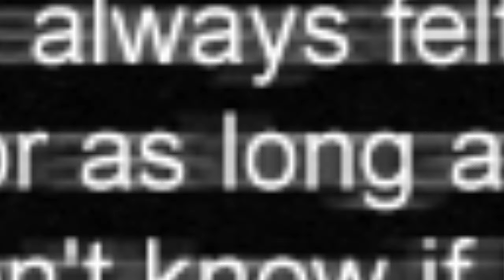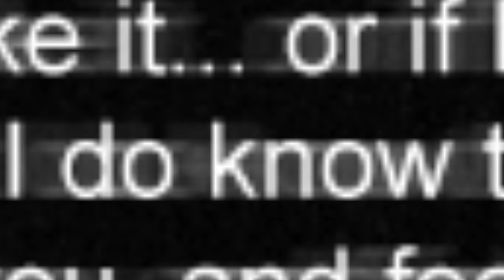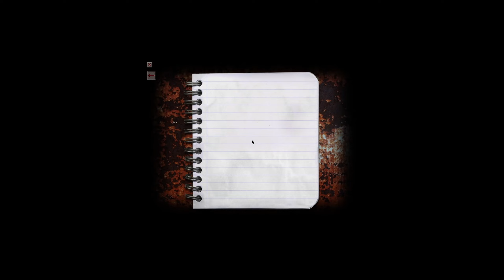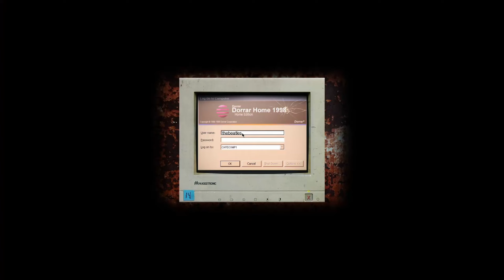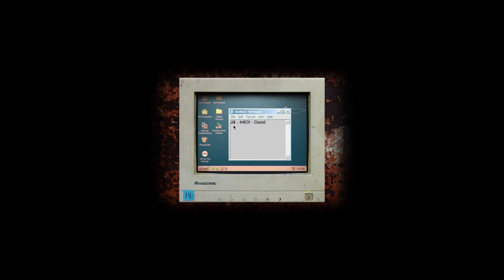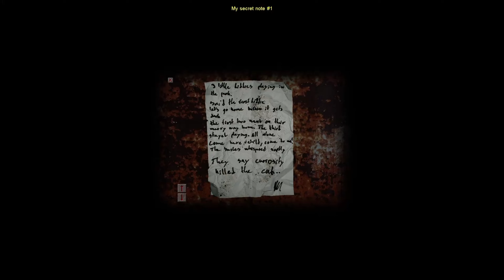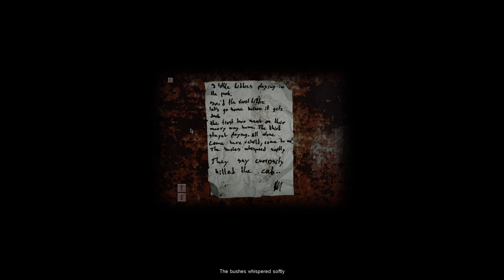Fruit Basket Plays: Cry Of Fear [Part 1] [Horror Game Lets Play Series #1]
Welcome to the beginning of a new lets play series!
Today I am playing Cry Of Fear, a free horror game which reminds me a lot of old psychologycal horror games like silent hill. So far, I am really enjoying it and did not expect to get scared as much as I did which is a good sign. It means the game does a good job at serving horror. So put your headphones on and ... ENJOY!!!

ALSO, I am NOT one to take anything seriously so if you expect me to react in a serious way then I will most likely laugh instead. you've been warned.